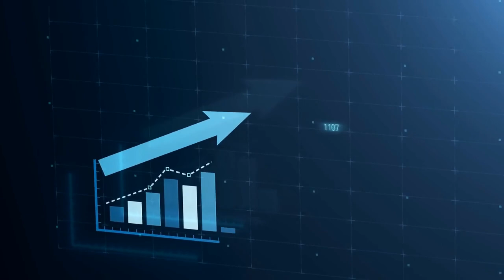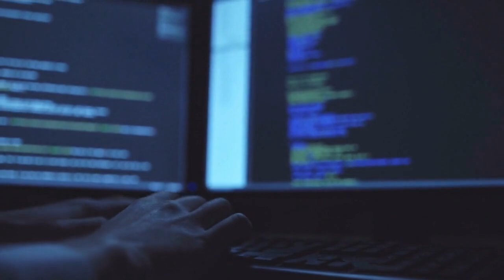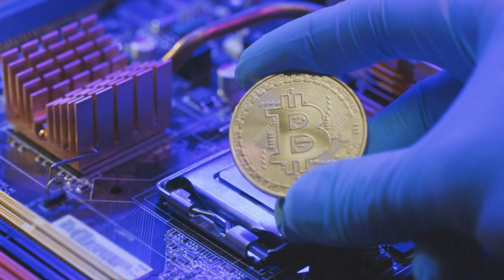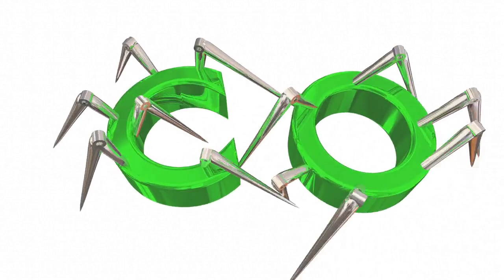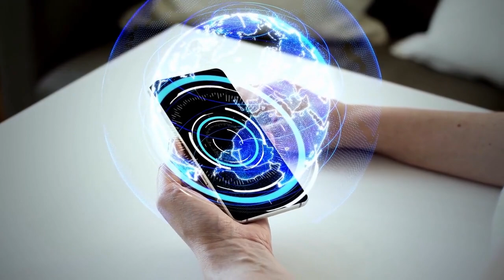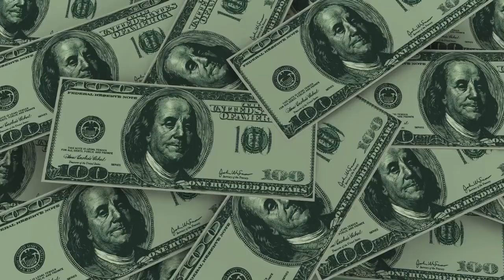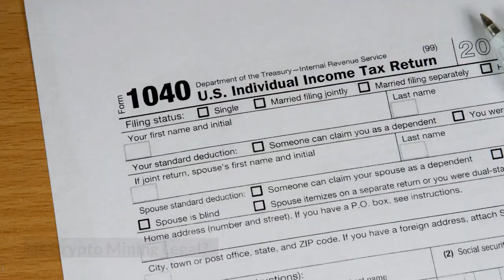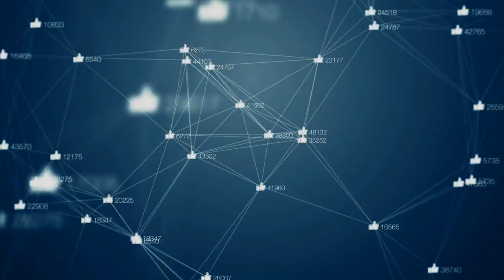What Is Crypto Mining? How Does It Work?💰💰💰💰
In this video you will learn that Crypto mining is the process of updating the ledger of Bitcoin transactions known as the blockchain. Mining is done by running extremely powerful computers (known as ASICs) that race against other miners in an attempt to guess a specific number. The first miner to guess the number gets to update the ledger of transactions and also receives a reward of newly minted Bitcoins